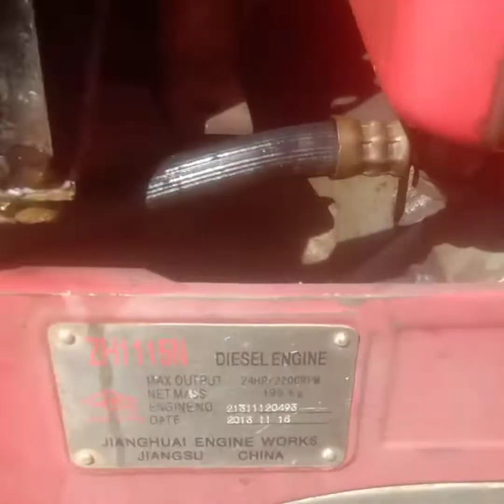Test bơm nước Văn Thể 4 với đầu bơm D24 đẩy dốc 9 cuốn.diesel d24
Tets thực tế văn thể 4, bơm nước Văn Thể 4 kéo 9 cuộn dây đất dốc
regar plantas de café